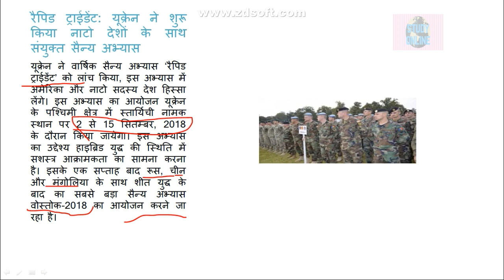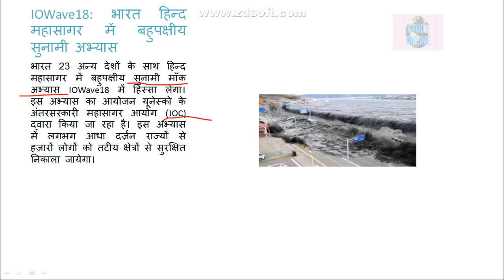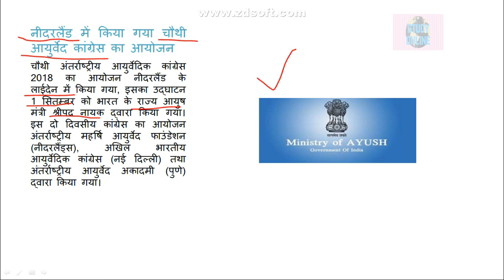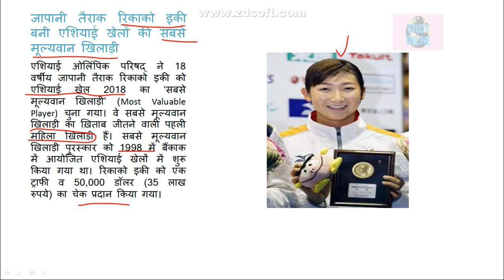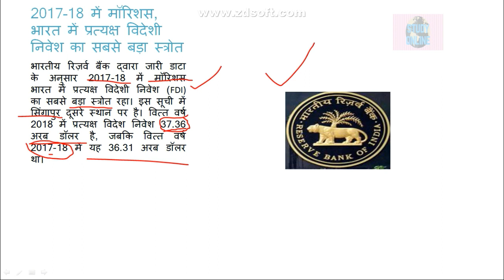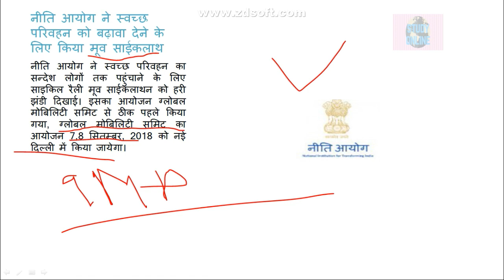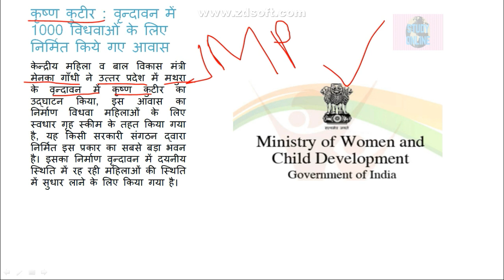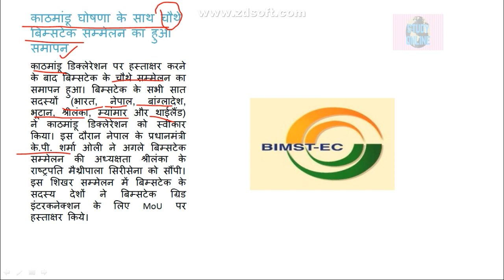Current Affairs 5 September 2018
5 सितम्बर 2018 का महत्वपूर्ण इवेंट्स /बातें  जानिये इस विडियो में
Friends! इस वीडियो में हम आज का करंट अफेयर्स देख रहे हैं, जो सभी प्रतियोगी परीक्षाओं (competitive exams) जैसे- SSC, Railway Group D, ALP, BANK, IBPS, SBI, CLERK, UPSC, PSC, POLICE, TEACHER, SI, Constable, NDA Army,  All State Government Exams के लिए बहुत इम्पोर्टेन्ट है।